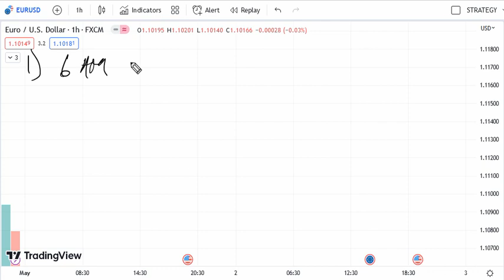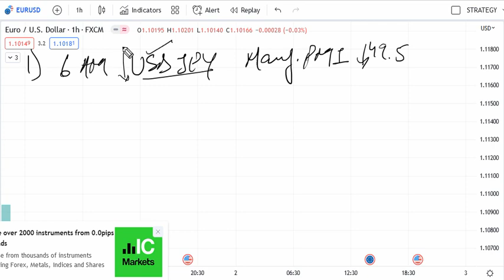Commodity Trading Data for Today Monday 1 May 2023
US commodity data today 1 May 2023
Natural Gas trading for 1 May 2023,
EURUSD analysis
EURUSD strategy
EURUSD forecast
EURUSD analysis for Monday
EURUSD analysis for today
EURUSD analysis for 1 May 2022
USDJPY analysis
USDJPY strategy
USDJPY forecast
USDJPY analysis for Monday
USDJPY analysis for today
USDJPY analysis for 1 May 2022
GBPUSD analysis
GBPUSD strategy
GBPUSD forecast
GBPUSD today analysis live
forex trading
forex trading for beginners
currency trading
forex strategies
forex live
forex market
forex ideas
MT5
MT4
Crude oil trading for Monday,
Crude oil trading for 1 May 2023,
crude oil today prediction,
crude oil Monday prediction,
dxy news today 1 May 2023,
fundamental news for today 1 May 2023,
commodity news for today Friday 1 May 2023,
1 May news for natural gas,
1 May news for crude oil,
Natural gas news,
FED NEWS,
Forex trading,
forex news,
forex trading news,
forex trading targets,